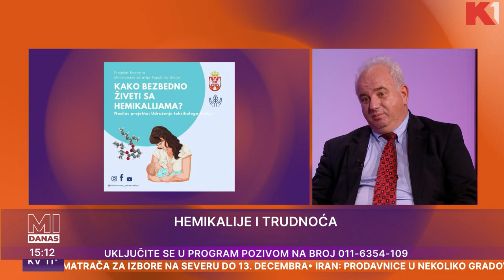Može li se bezbedno živeti u okruženju punom hemikalija? Šta buduće mame moraju da znaju? | Mi danas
Prof. dr Aleksandra Buha Đorđević i prof. dr Petar Bulat daju odgovore na pitanja da li toksične materije iz nameštaja mogu dospeti u organizam trudnice i koliko zagađivači utiču na razvoj bebe

Gledajte nas 🤩
📺iris (109)
📺Supernova (9)
📺Orion (7)